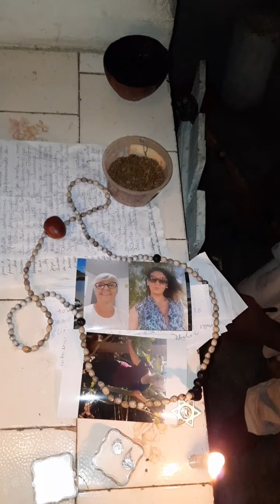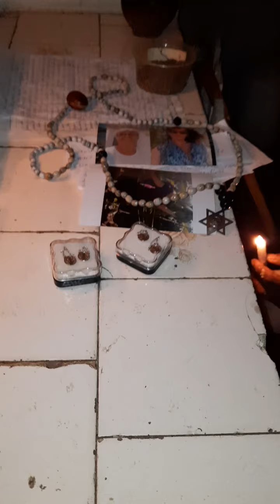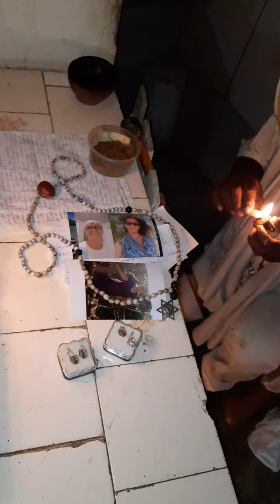VELHO BAIANO PAI BENEDITO VOVÓ CAMBINA E VOVÓ MARIA CONGA NO CRUZEIRO REZANDO PELOS IRMÃOS DE TERRA.